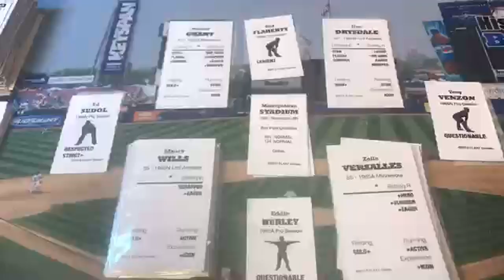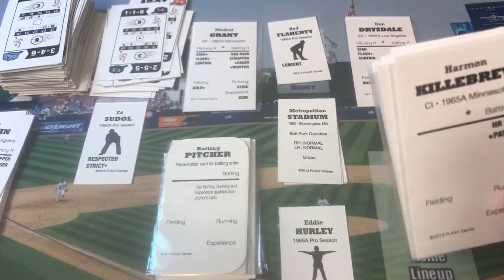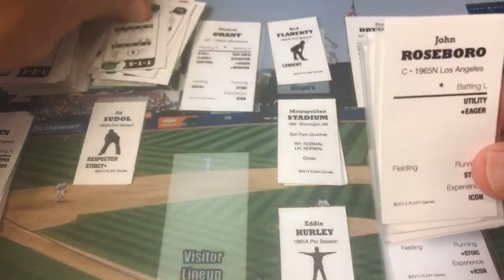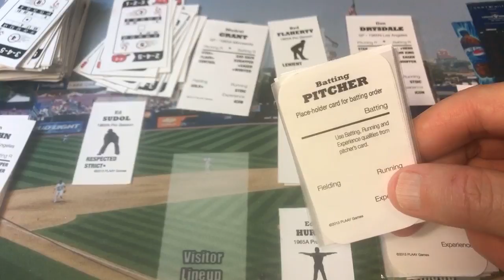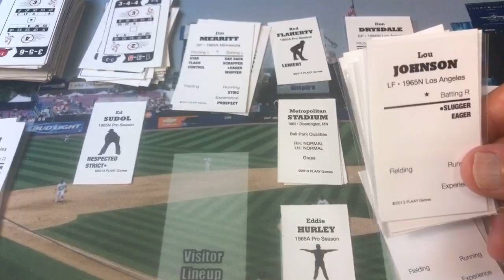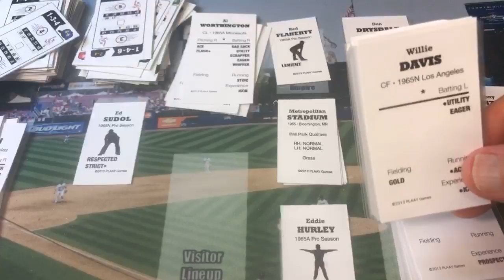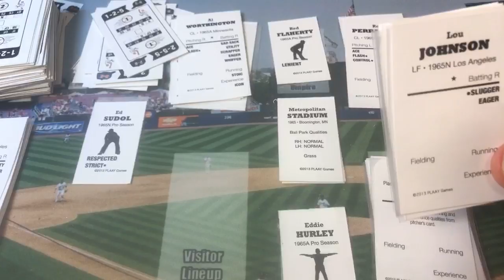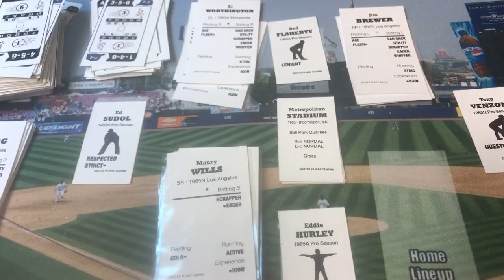History Maker Baseball 1965 WS Gm 1